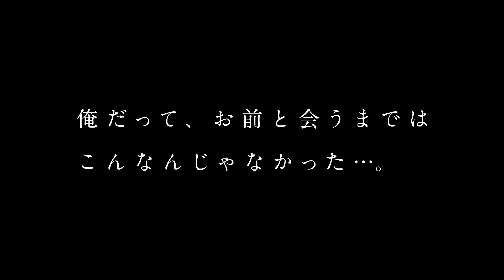世話焼きα (CV. 阿座上洋平）× 愛を知らないΩ (CV. 小林千晃）「ストーリー紹介」編 『この手を離さないで』PV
祝・「BLアワード2023」次に来るBL部門 第1位受賞✰⋆｡:ﾟ *★
１話ためし読みはこちらから♡

その他のスペシャルPVも公開中♥

「世話焼き彼氏」一条 晴斗くん（cv. 阿座上洋平）の好きな子への行動パターン編

累計20万部突破！話題の号泣BL…！
『この手を離さないで』（著：咲本﨑）
from RED comicsより大好評発売中！

つなぎとめたい、恋に出逢った――

《世話焼きエリートα》×《愛を知らない孤高のΩ》
極上のジュブナイル・オメガバース――
とある問題を起こしエリ－ト高校から転校してきた‹晴斗›が出会ったのは、何もかも自分と正反対な生徒会長の‹雅›だった…